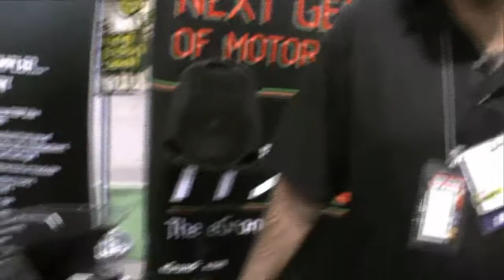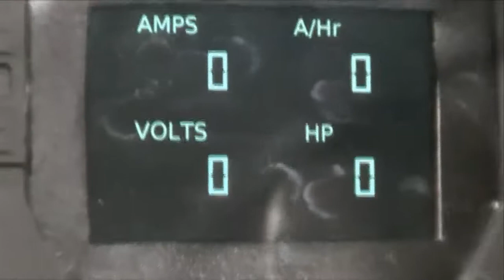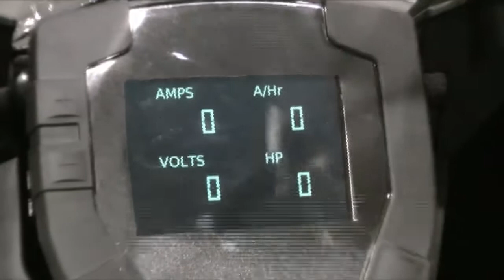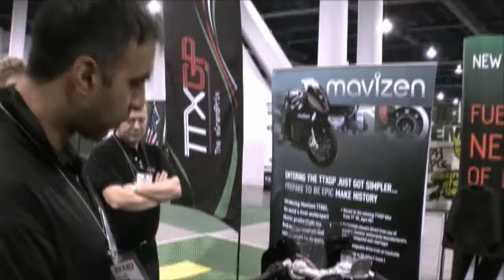Mavizen TTX02 Overview - Electric Motorcycle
Azhar Hussain gives an overview of the TTX02 and explains the reasons for its production. That shortly after the TTXGP race on the Isle of Man in June 2009, many teams, individuals and organisations approached TTXGP asking where they could get bikes from, where the information was, and what support there was for new teams. The Mavizen TTX02 was brought into production to make it easier for people to go racing without having to build their own bike from scratch and to support them to learn about the electrical engineering skills required. The idea is to grow the number of bikes on the grid in electric motorbike racing, and so that a successful and competitive series can be supported.